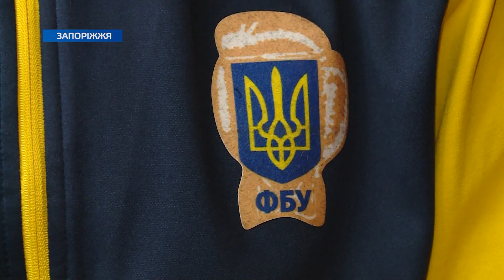Лідер запорізької збірної з боксу повернувся з міжнародного турніру класу «А»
Лідер запорізької збірної з боксу – Дмитро Замотаєв нещодавно повернувся з Білорусі, де брав участь у міжнародному турнірі класу «А». У ваговій категорії до 52 кілограмів Дмитро провів два поєдинки та у підсумку піднявся на третю сходинку п’єдесталу пошани.